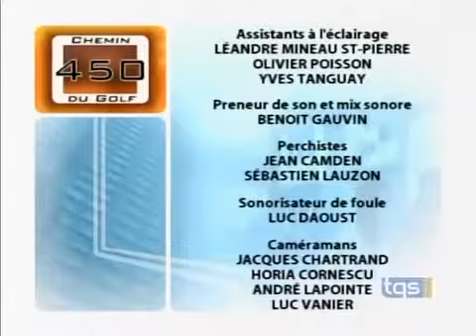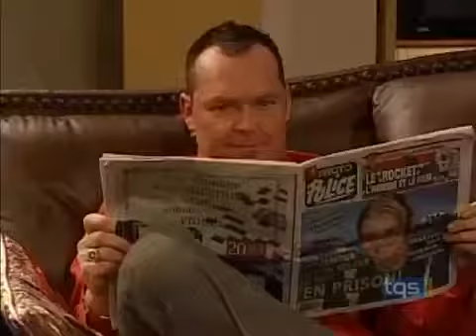450, Chemin du Golf Saison 4 Episode 4 Pariera Bien Qui Pariera Dernier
450, chemin du Golf est une série télévisée humoristique québécoise en 146 épisodes de 25 minutes diffusée entre le 8 janvier 2003 et 4 novembre 2009 sur le réseau TQS, puis sur le.

450, chemin du Golf est une série télévisée humoristique québécoise en 146 épisodes de 25 minutes diffusée entre le 8 janvier 2003 et 4 novembre 2009 sur le réseau TQS, puis sur le.

450, chemin du Golf est une série télévisée humoristique québécoise en 146 épisodes de 25 minutes diffusée entre le 8 janvier 2003 et 4 novembre 2009 sur le réseau TQS, puis sur le.